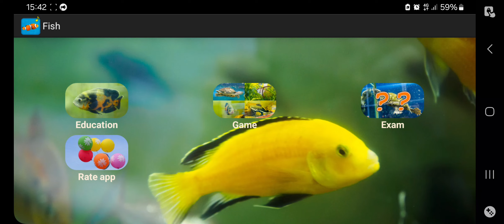Слово 1: дельфин!